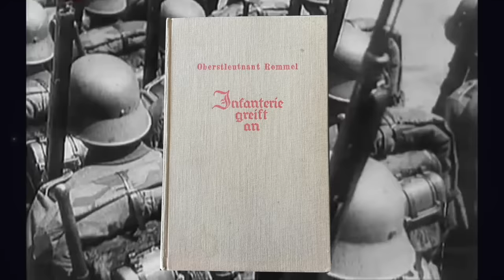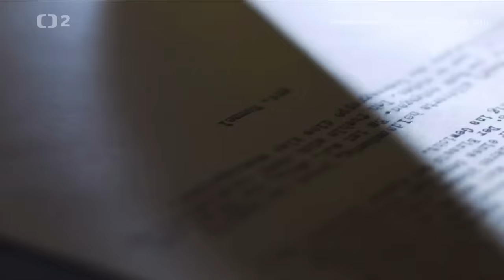The Desert Fox: A Nazi General like no other / The Life Story of Erwin Rommel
Erwin Rommel, known as The Desert Fox after his African successes, was one of the most famous Nazi warlords. German propaganda portrayed him as the perfect man who bravely commanded his army always at its head (which was true), much less did the Germans boast of Rommel's unusual popularity with the Allies. For Rommel was no inveterate Nazi, he did not murder Jews, he treated captured enemies according to the Geneva Conventions, and he was eventually spoken of with respect by his enemies on the battlefield, the British commander Bernard Montgomery and the American general George Patton.

The video was translated and narrated by Rask. We apologize for any translation errors. If you find an error in the video, we would be happy to hear from you in the comments.